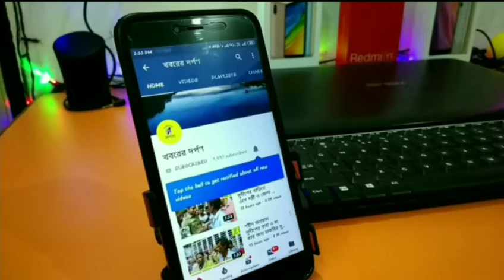নদীয়ার কালিগঞ্জ ধর্নাম মঞ্চের থেকে NRC প্রতিবাদে কি বক্তব্য উঠেছিলো দেখুন